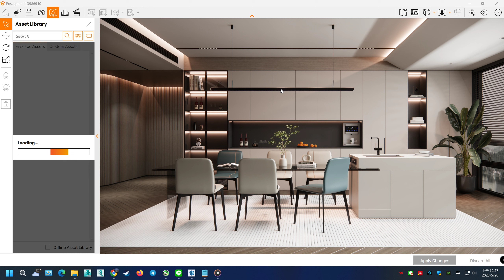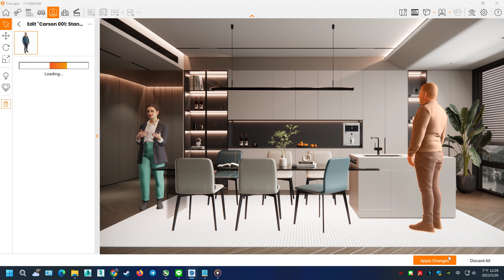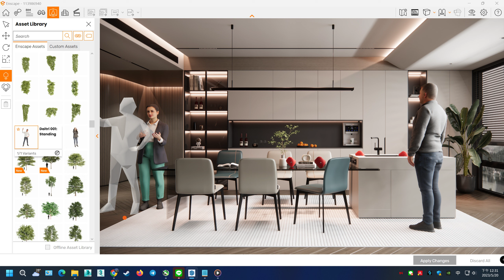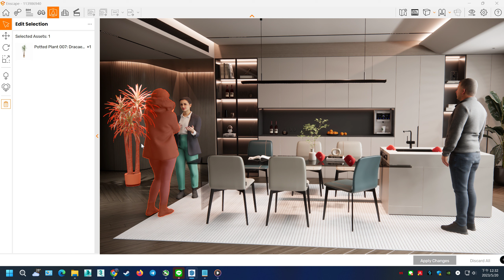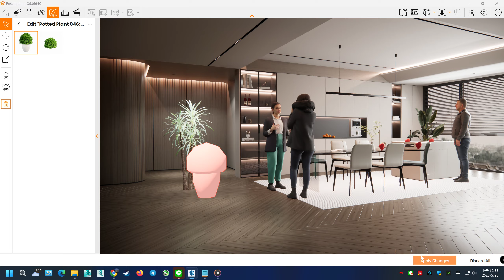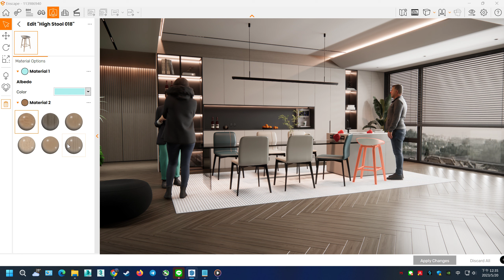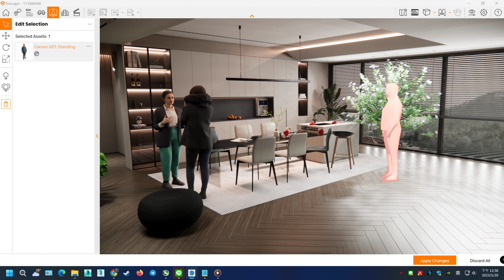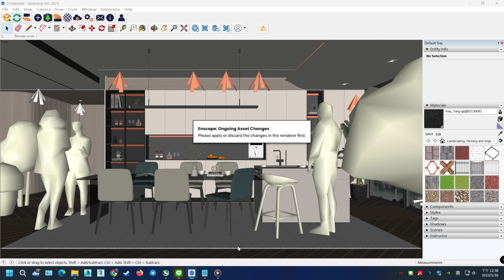Enscape 3.5 new Adjustable Assets ! New awesome Multi-asset editing mode review !@Enscape3D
Become members today! (You can View Video first!! & download scene file first!)成為這個頻道的會員並獲得獎勵：

3.5.0 + New feature:

Adjustable Assets: Change color, material and choose variations
Improved quality of indirect lighting and reflections
Exclusive asset collection
Multi-asset editing
Updated alpha channel export for semi-transparent compositing
User area in Enscape toolbar
Revit 2024 support
Revit: Reproducible orthographic views with crop region sync

U can check this video and tell what do you think!
Any C&C or quotes are welcome!

In this video, we check out Enscape - a real-time 3D rendering extension for SketchUp. In Enscape, your model is rendered in real-time, allowing you to fly around, make changes, and adjust settings, and see your changes in a live rendering!

GPU：GeForce RTX 2080 Ti
CPU：Intel(R) Core(TM) i7-6700K CPU @ 4.00GHz
RAM：32 GB RAM